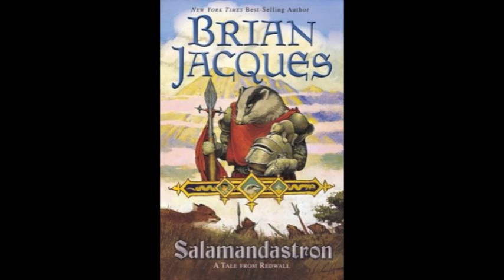Paddling - Salamandastron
Singers: Log a Log and the Guosssom